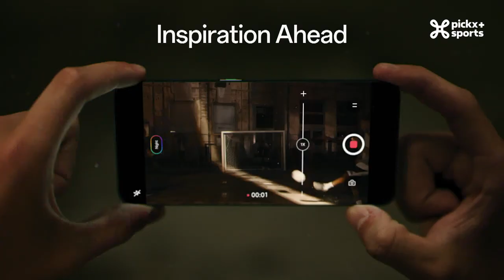UCL MD1 / Frankfurt - Sporting CP